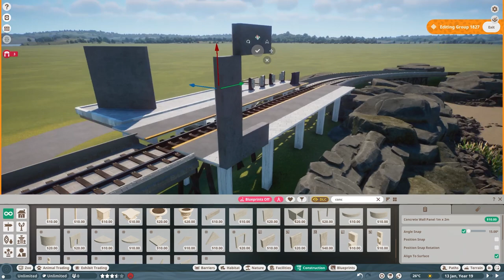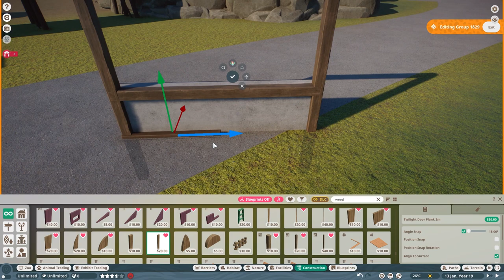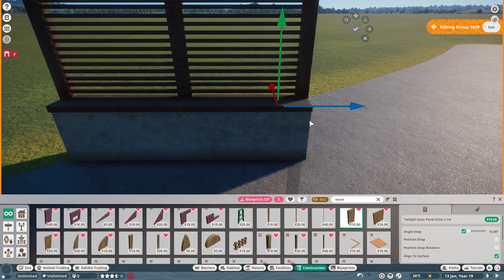🦩Natural Flamingo habitat | Soliuko Zoo | Planet Zoo | speedbuild🍁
I've added the flamingo to the zoo :)